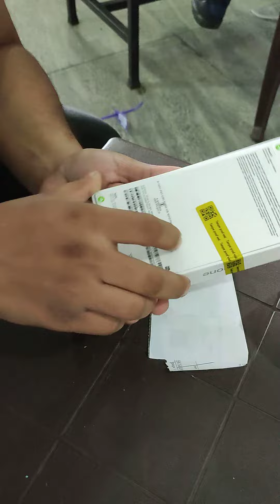Iphone 13 256Gb Starlight COLOR Full Unboxing Flipkart Curair Center 2023 🔥🔥🔥📦📦📦📦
flipkart buy link :-Flipkart पर इस  एप्पल iPhone 13 (स्टारलाइट, 256 GB) पर एक नज़र डालें ।

please my full videos watching ▶️👍